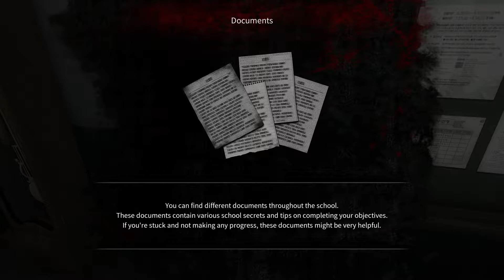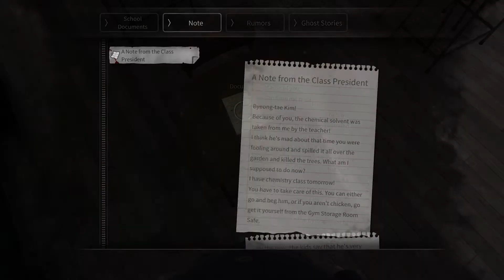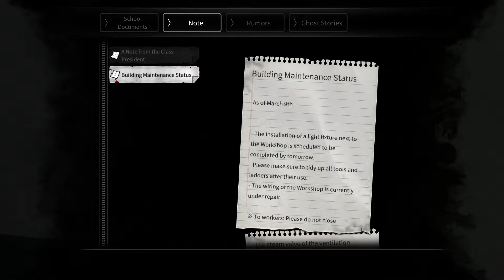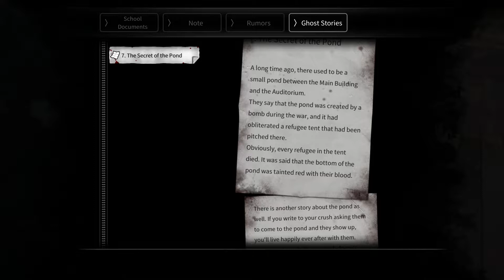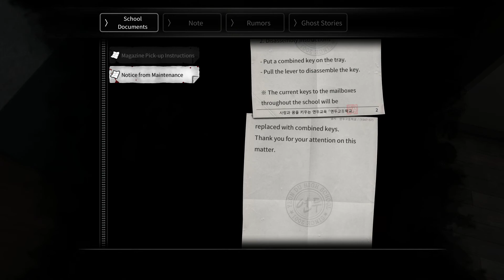Run from the janitor! - White Day - Part 1